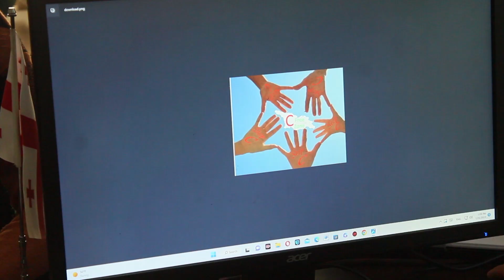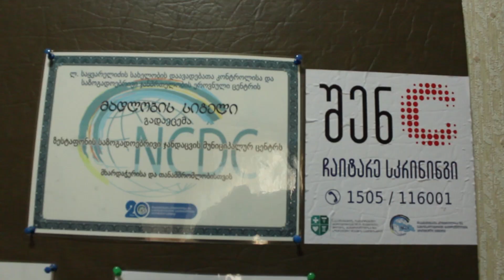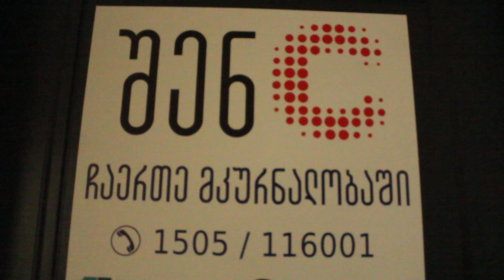ზესტაფონში ცეჰეპატიტზე კვლევები აქტიურად მიმდინარეობს